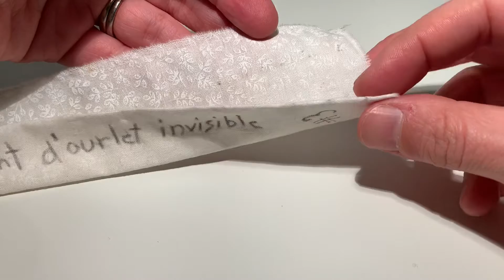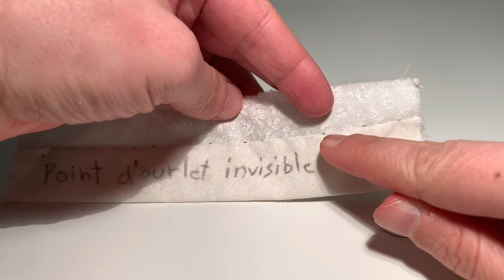#3 (à la main) - Le point d’ourlet invisible